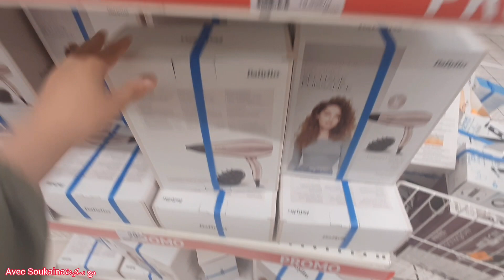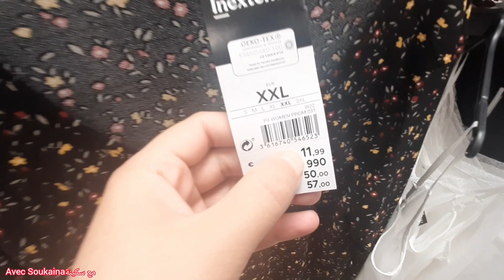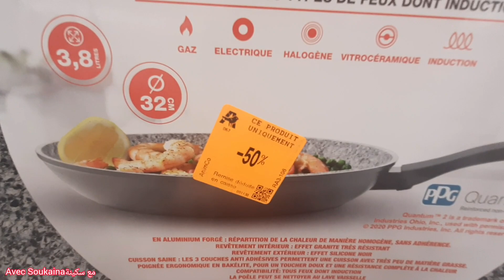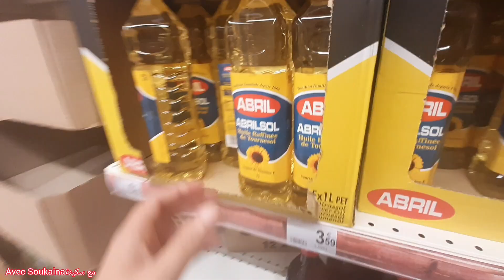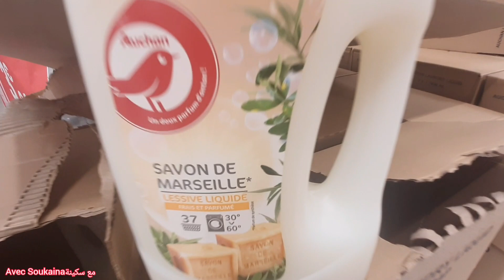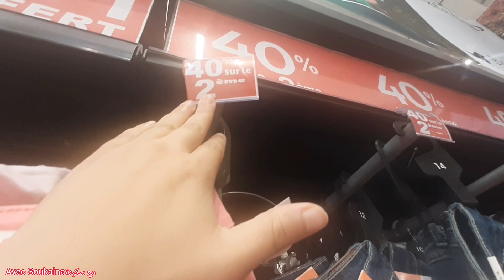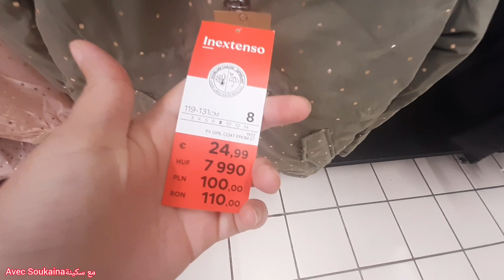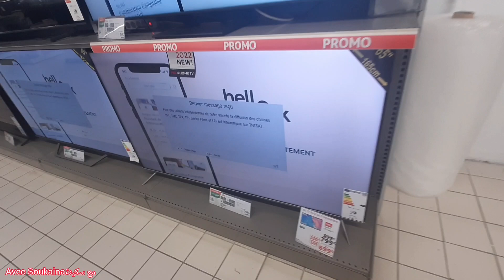🚨ARRIVAGES AUCHAN ST LOUP MARSEILLE/04septembre 2022